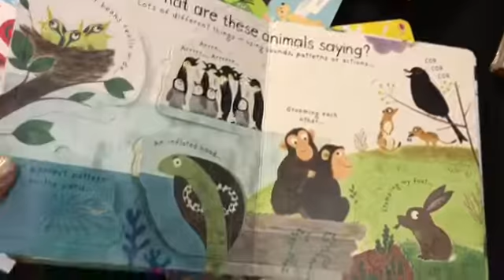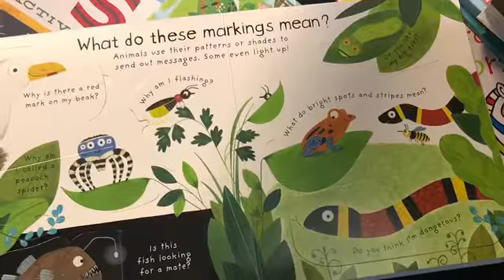A Look Inside the Usborne Lift the Flap First Questions and Answers How do Animals Talk Book